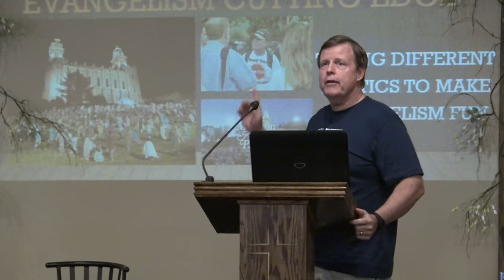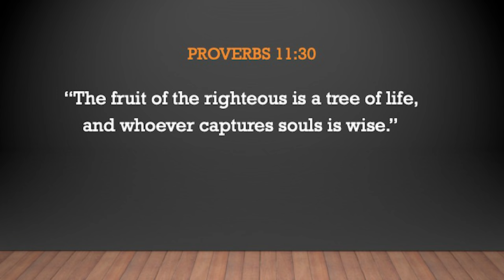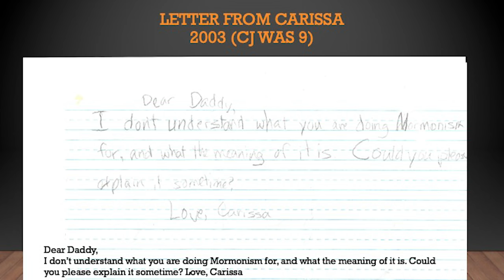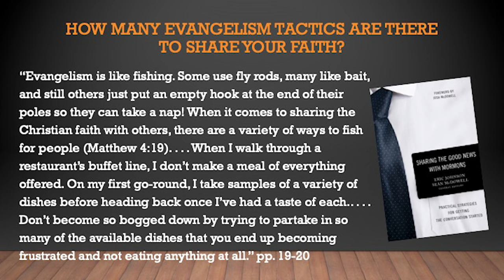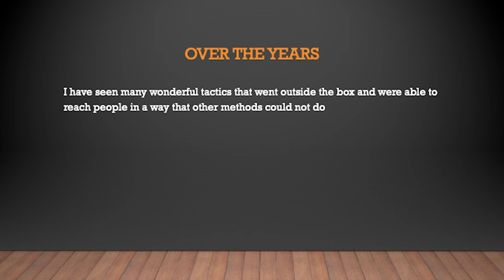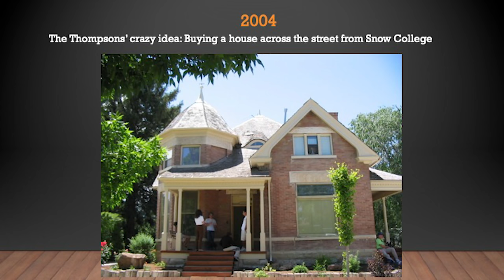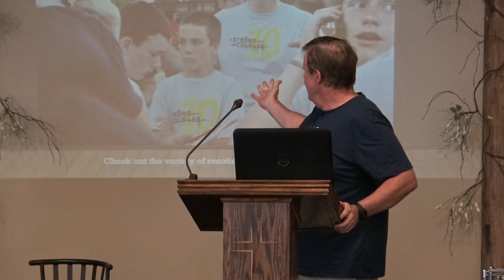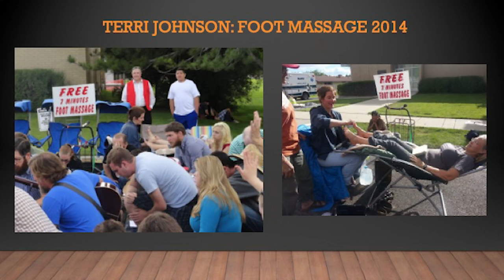Creative Manti Evangelism Tactics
Eric Johnson
June 2019